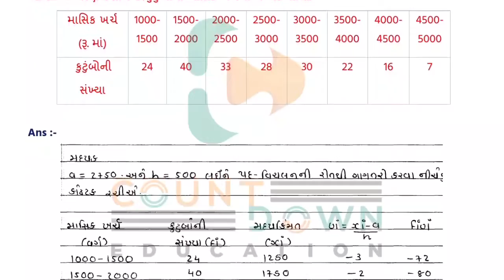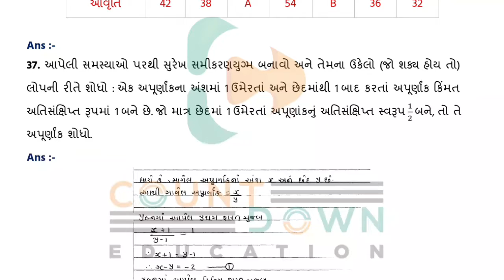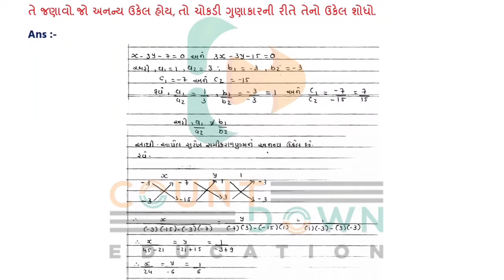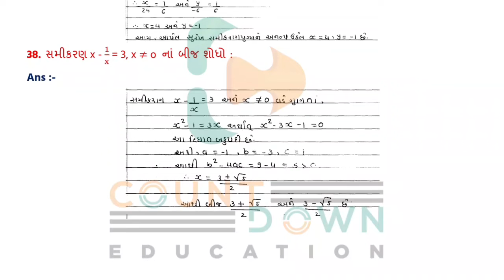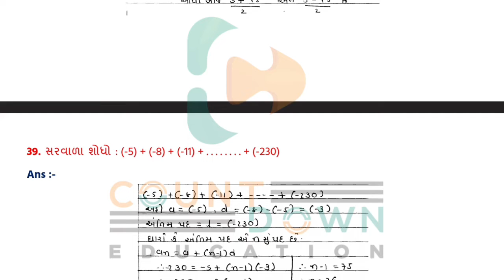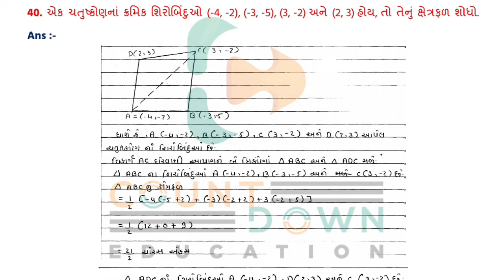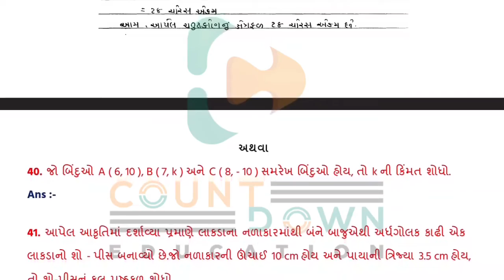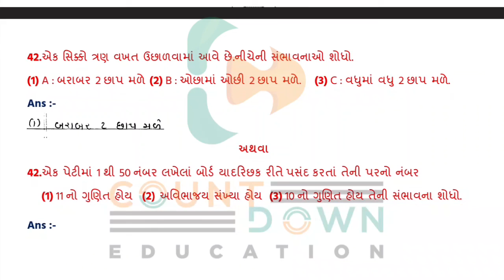Youth vidyakul paper set 2022 std 10 Maths paper 2 Section C | dhoran 10 paper 2 Maths sec- C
1) Bas apne Doubt ki photo kheecho
2) Sawal ko crop karo
3) Turant Video solution pao

4 crore se jaada bachee karte hai Doubtnut App ka istemaal

standard 6 social science ekam kasoti october 2021 solution , dhoran 6 samaj ekam kasoti solution october 2021

(1) std 6 samaj october 2021 ekam kasoti solution
(2) standard 6 samajik vigyan ekam kasoti solution 2021
(3) dhoran 6 social science samayik mulyankan kasoti october 2021 solution
(4) std 6 s s ekam kasoti solution october 2021
(5) standard 6 social science ekam kasoti october 2021

Youth vidyakulAssignment2022SolutionStd10Science
Youth vidyakulassignment2022
std10Youth vidyakulassignmentsolutionscience
Youth vidyakulassignmentstd102022solutions
Youth vidyakulassignmentstd10
Youth vidyakulassignmentsolution
Youth vidyakulassignment2022solution
std10scienceYouth vidyakulassignment
Youth vidyakulassignmentjavab
Youth vidyakulassignmentstd102022fullsolution
Youth vidyakulassignment
Youth vidyakulassignmentganit
vigyanYouth vidyakulassignment
Youth vidyakulassignment2022

Youth vidyakulAssignment2022
Youth vidyakulAssignment2022Solution
Youth vidyakulAssignment2022
SolutionQuestionpapaer-2(Vibhag-C)
std 10 gala assignment solution social science,std 10 samajik vigyan gala assignment paper solution 2022,std 10 samajik vigyan imp questions 2022,dhoran 10 gala assinment paper solution